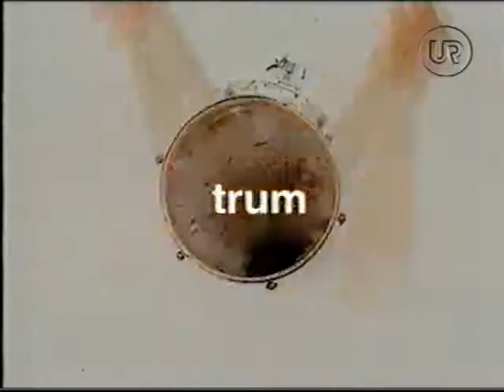Trum med Morgan Ågren (English subtitles) - 04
0:11 - Music
Mats/Morgan Band - Min Häst from the album "Live", released in 2001.
Also appears on "On Air with Guests" from 2002.

7:01 - Today's exercise

10:24 - Record recommendations
Captain Beefheart and his Magic Band - Trout Mask Replica (1969)
Captain Beefheart & the Magic Band - Lick My Decals Off, Baby! (1970)
Captain Beefheart - The Spotlight Kid (1972)